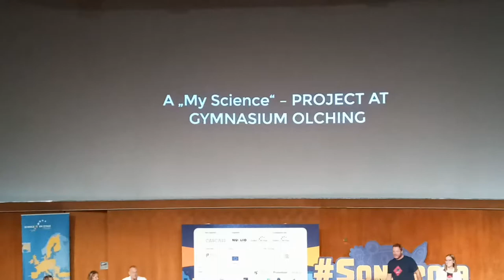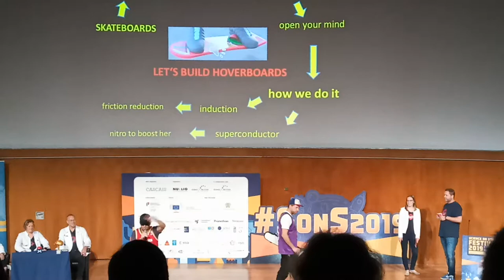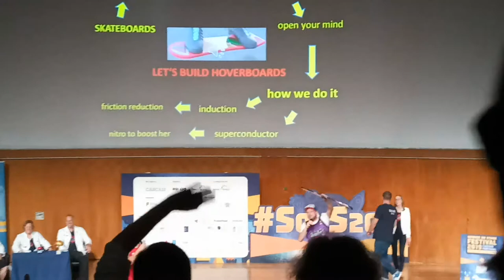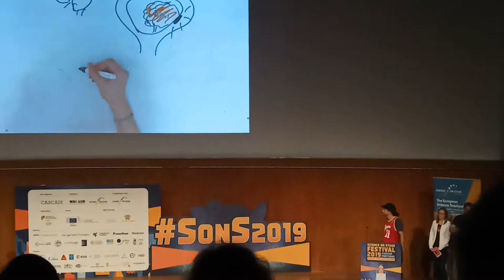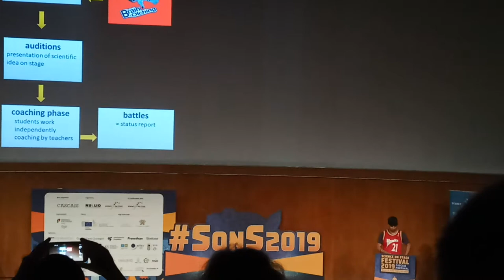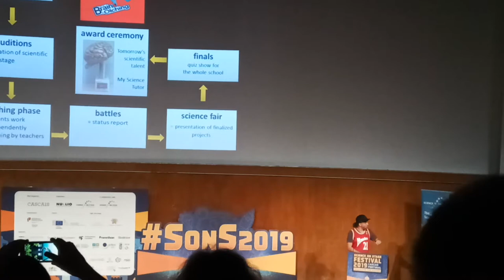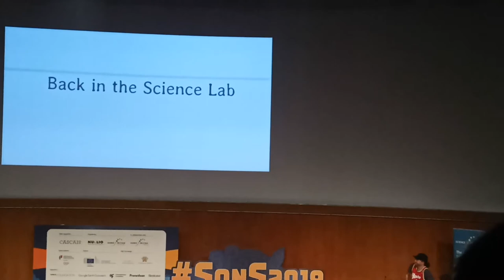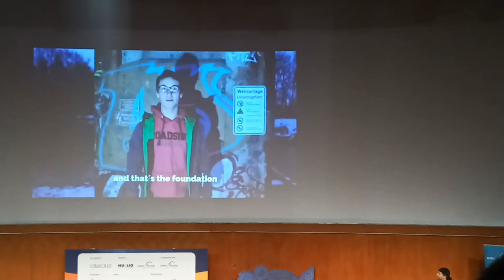Brain of Olching - The Scientific Castingshow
2 ноября 2019 г. Третий день работы фестиваля Science on Stage SonS2019
Презентация команды учителей из Германии "Brain of Olching - The Scientific Castingshow" ( Мозг Ольхинга - Научное Кастинг Шоу ), Thomas Drexler, Florian Gartner, Martin Holzel, Carola Muller, Tanja Neufeld, Miriam Plank, Oliver Schuppach.